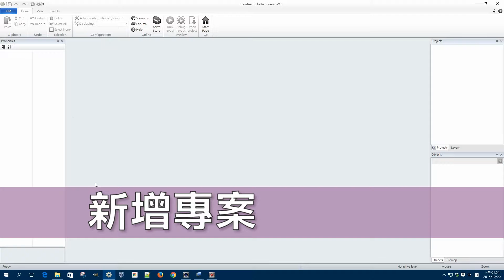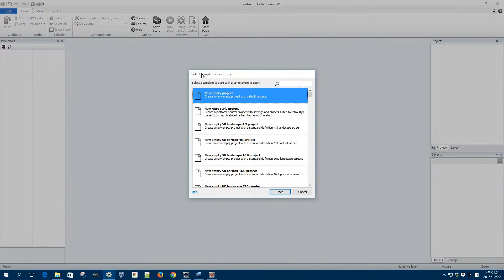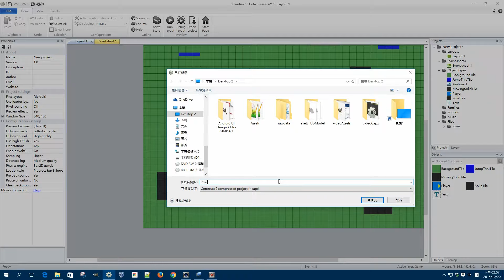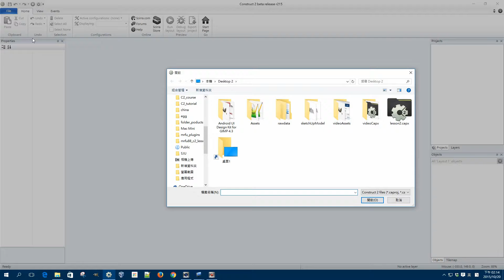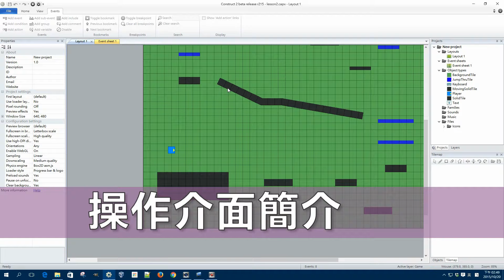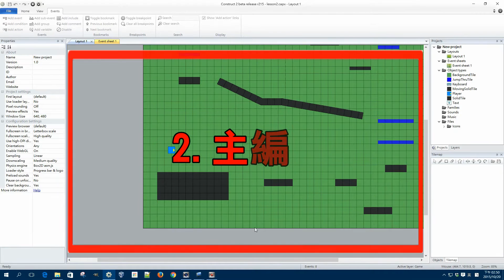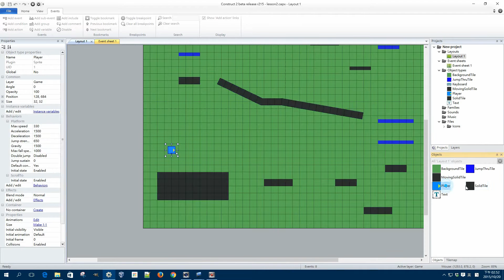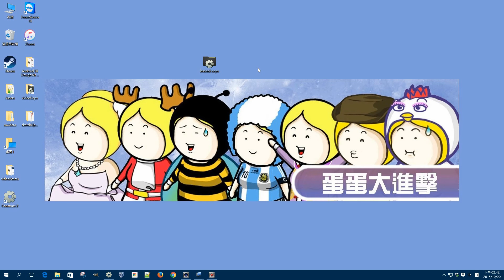1.2 新增專案 (Add new project & Environment introduction)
C2以專案作為保存遊戲的單位，
每一個遊戲在C2內就是一個專案。

在本節，
你將會學到如何新增、儲存C2專案，
並且對C2的介面有基本的認識。